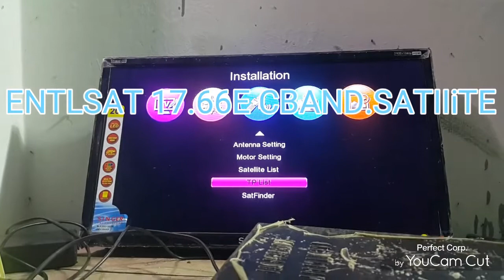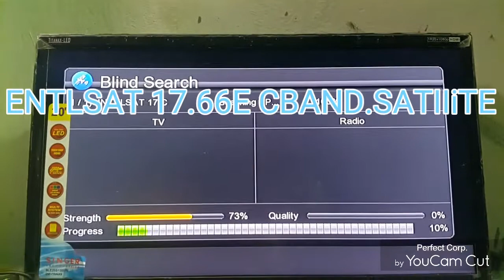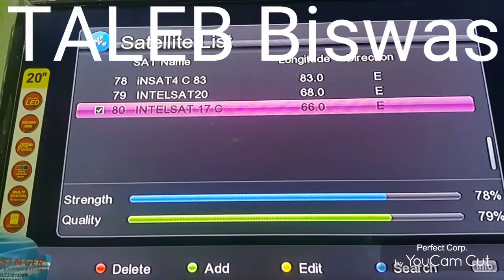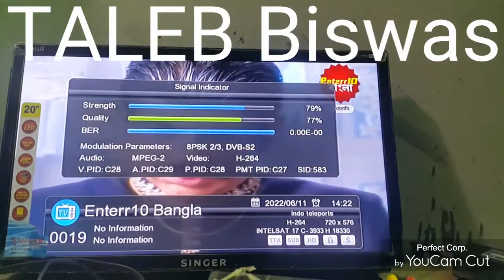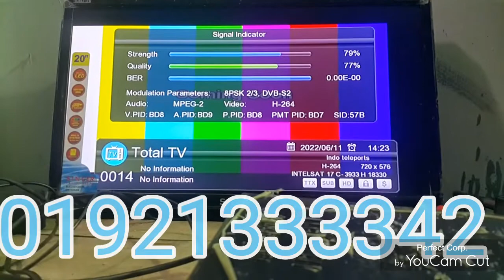how to satellite sharing Intel set 17.66E CBAND